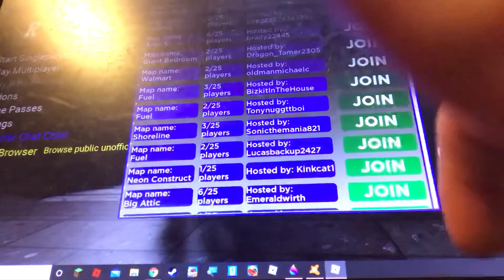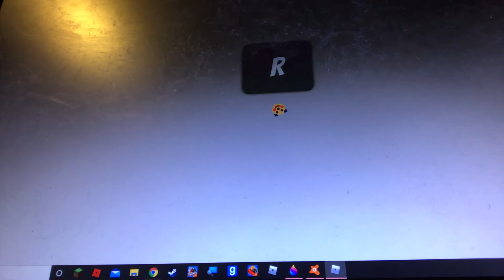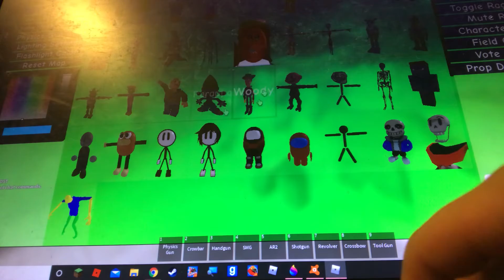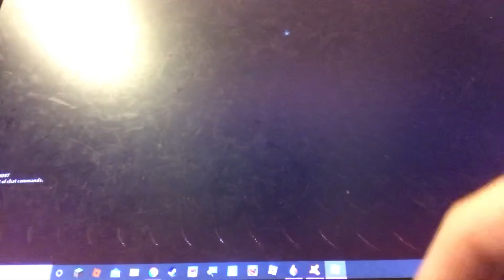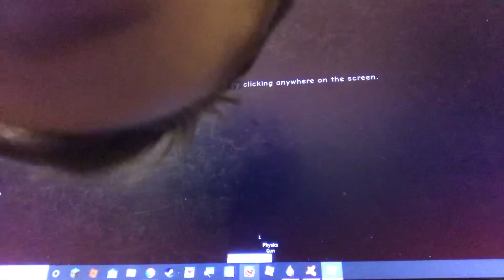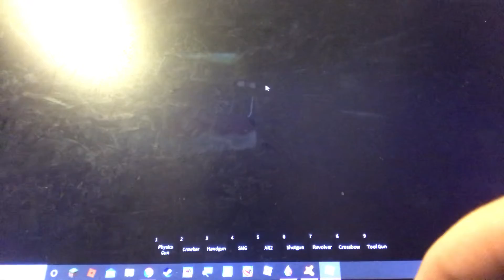Rays mod roblox